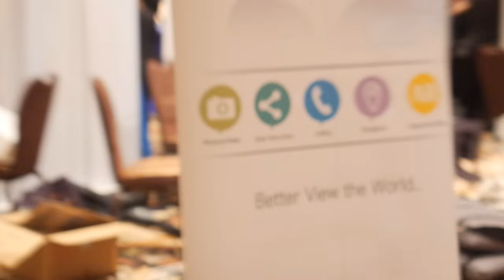$500 Smart Glass Ingenic M200 by AltoTech Cool Glass One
AltoTech Cool Glass On is the smart glass based on the Chinese chip maker Ingenic MIPS dual-core processor M200 with low power consumption. It support basic functions such as snapping photos, recording videos, taking phone calls, and navigation purposes with 2 days battery life.
You can visit ARMdevices.net for more exclusive videos about smart glass!